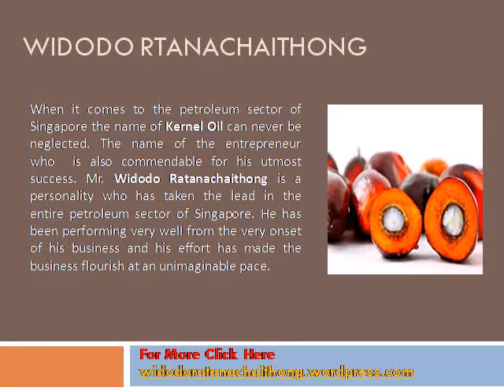Identity of kernel oil widodo ratanachaithong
KOPL is the local arm of the Singapore-based crude products and oil trader. The headquarters of Kernel Oil is at Equity Tower in Sudirman Central Business District (SCBD) in South Jakarta. The company has many portfolios including the trade in asphalt, crude oil, and gasoline around the world along with other countries such as Thailand, the United Arab Emirates, and Australia.